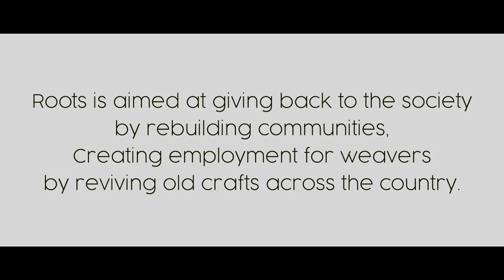TheHumblCo : The Story Behind Roots